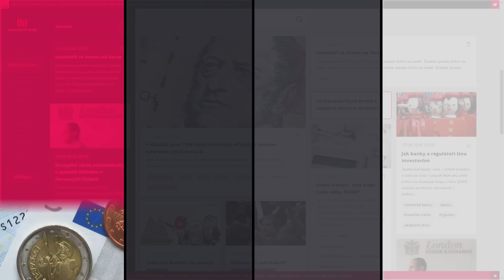Novák (ČEZ): Modernizovat tepelnou elektrárnu bez vlastního uhlí je složité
Jednání o prodeji elektrárny v Počeradech probíhají, ale ještě nejsou u konce, potvrdil nám po oznámení hospodářských výsledků ČEZ za rok 2016 finanční ředitel společnosti Martin Novák.